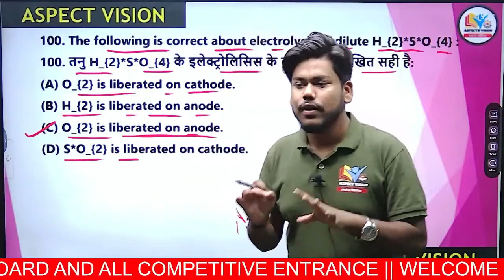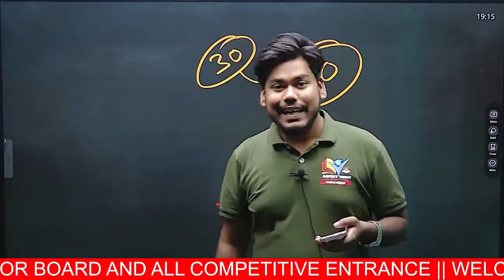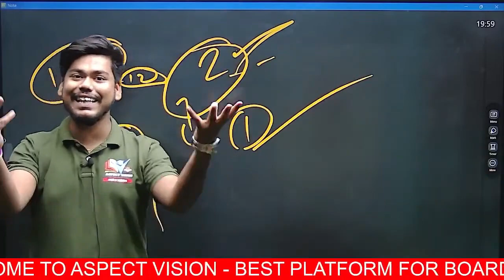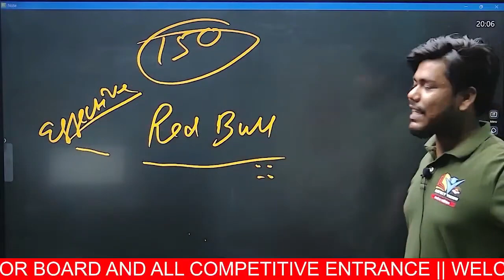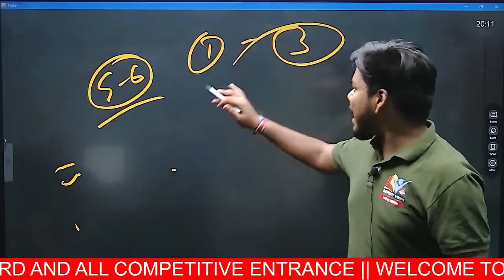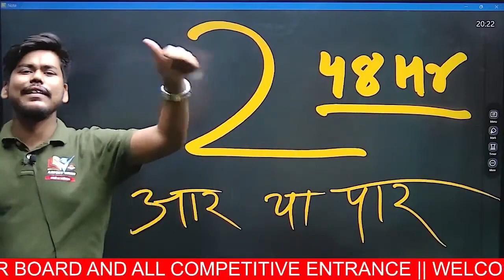BCECE 2023 || MOTIVATION FOR STUDENTS || BY ANKIT SIR || BIHAR BCECE 2023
BCECE 2023 NURSING EXAM DATE
BIHAR BSC NURSING EXAM DATE 2023
BIHAR AGRICULTURE EXAM DATE 2023
BIHAR BPHARMA EXAM DATE 2023
BCECE 2023 FORM AA GAYA
BCECE 2023 APPLICATION FORM
BCECE 2023 FORM OUT NOW
BCECE 2023 FORM KAISE BHARE
BIHAR BCECE 2023 FORM
BCECE BSC NURSING FORM 2023
BCECE BSC AGRICULTURE FORM 2023
BCECE 2023 EXAM
BCECE 2023
BIHAR AGRICULTURE 2023
BIHAR BCECE NURSING AGRICULTURE 2023
BCECE 2023 FORM KAB AYEGA
BIHAR BCECE EXAM DATE 2023
BIHAR BCECE FORM
BCECE 2023 PREAPRATION
BIHAR NURSING ENTRANCE 2023
BIHAR AGRICULTURE ENTRANCE 2023
BIHAR BPHARMA ADMISSION 2023
BCECE 2023 EXAM KAB HOGA
BCECE 2023 DATE
BCECE 2023 EXAM INFORMATION
BCECE CUTOFF 2022
BIHAR PARAMEDICAL 2023
BIHAR PARAMEDICAL EXAM 2023
BCECE SEAT MATRIX AGRICULTURE
BIHAR BCECE 12TH LEVEL
BCECE 2023 EXAM ON 12TH LEVEL
12TH LEVEL ENTRANCE
BCECE 2022 12TH LEVEL
BCECE EXAM